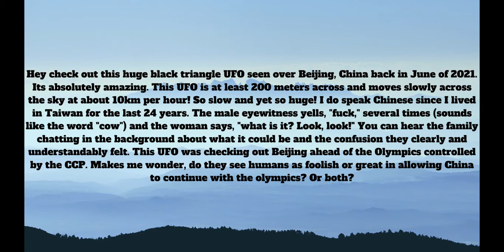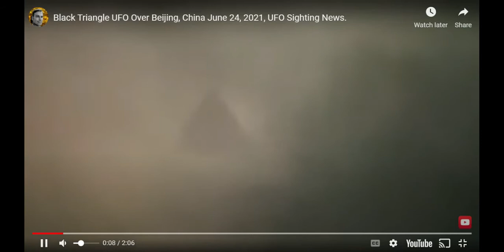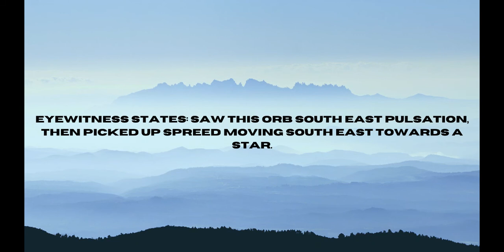Da Goob Show--UFO triangle over Beijing, China and Orb over Darlington England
Hey check out this huge black triangle UFO seen over Beijing, China back in June of 2021. Its absolutely amazing. This UFO is at least 200 meters across and moves slowly across the sky at about 10km per hour! So slow and yet so huge! I do speak Chinese since I lived in Taiwan for the last 24 years. The male eyewitness yells, "fuck," several times (sounds like the word "cow") and the woman says, "what is it? Look, look!" You can hear the family chatting in the background about what it could be and the confusion they clearly and understandably felt. This UFO was checking out Beijing ahead of the Olympics controlled by the CCP. Makes me wonder, do they see humans as foolish or great in allowing China to continue with the olympics? Or both?

Aliens are probably confused at how and why the world allows the Olympics to be held by a country responsible for the release of covid-19. Think I'm wrong? Just check the John Hopkins Uni Covid states board. It says total deaths 5,724,794. Can you forgive the CCP for that? Think thats big...its continuing to grow. See the John Hopkins site